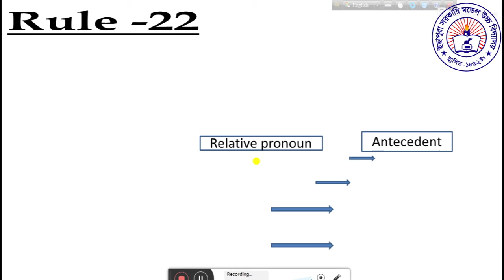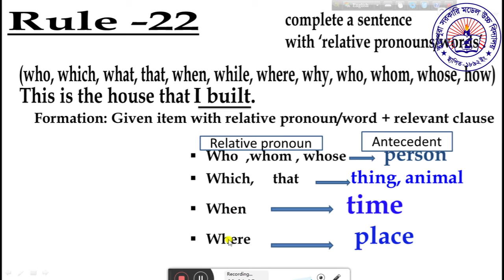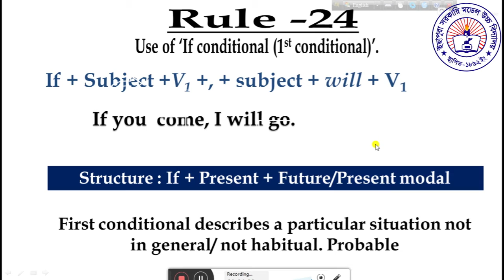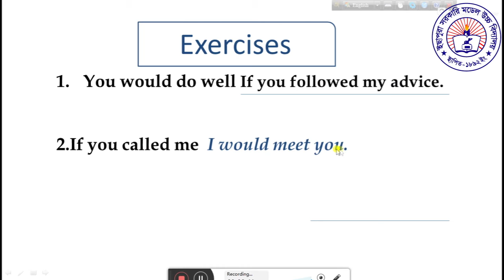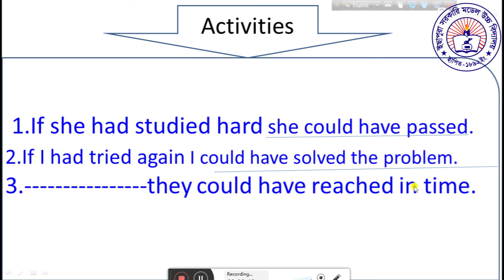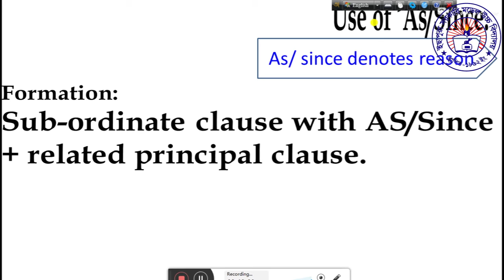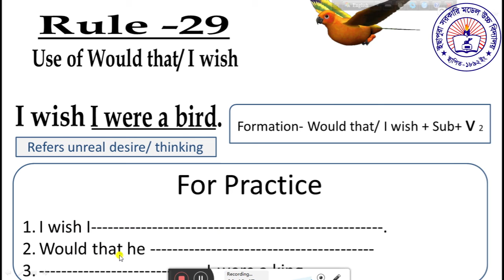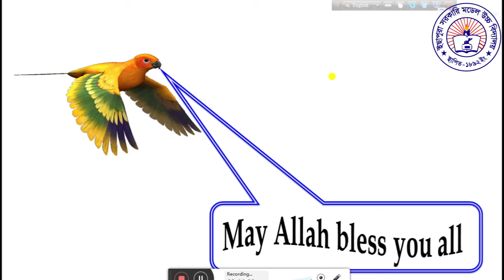Nine & Ten English Compleating Sentence, Part 3